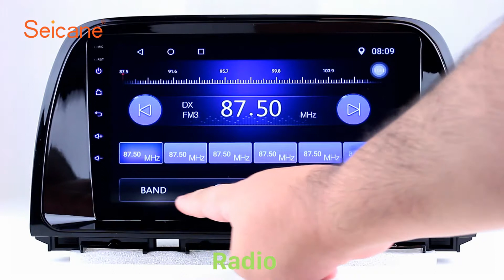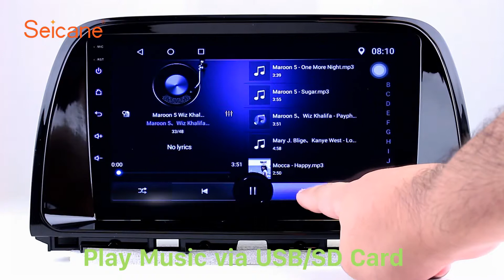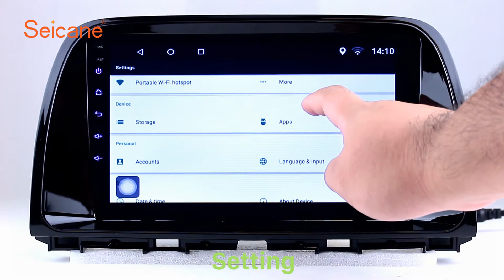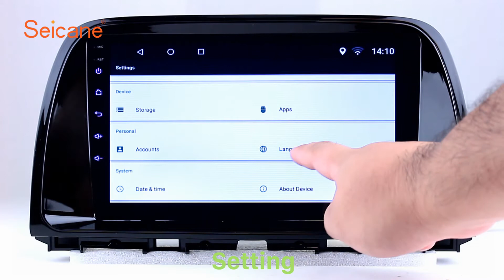In dash radio 2012-2015 Mazda Atenza GPS Navigation Support CD DVD Player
Upgrade In dash radio 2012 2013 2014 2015 Mazda Atenza GPS Navigation Support CD DVD Player.

It comes with built-in IEEE 802.11b/g/n WIFI network and can support the most up-to-date 3G module, allowing you to easily get access to internet for online music listening, online videos watching, online games watching, e-mail checking, etc as long as you reach a WIFI hotspot or connect it to a 3G module.